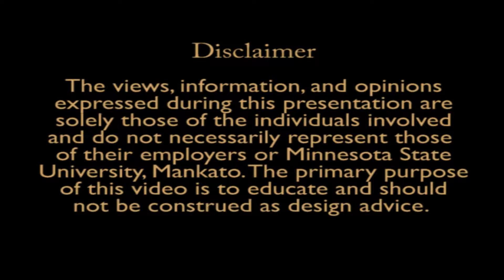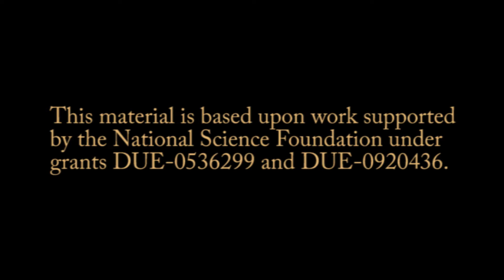Chillers - Part I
Eric Teale (a Senior Mechanical Engineer) answers the following questions:

 What is the purpose of a chiller?
 Where can you find a chiller?

Check out the videos Chillers Part II and Part III to learn more!